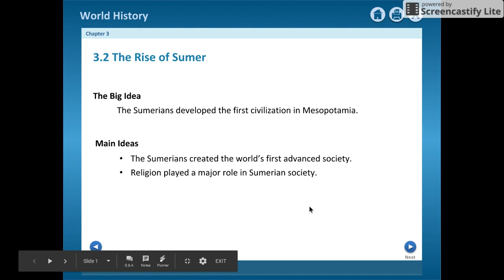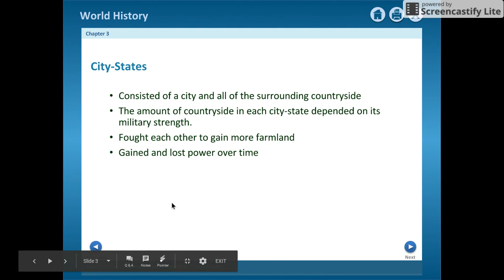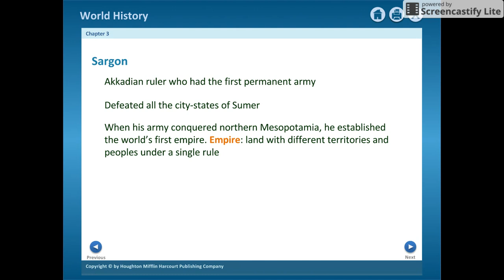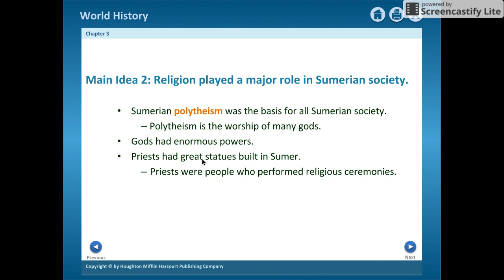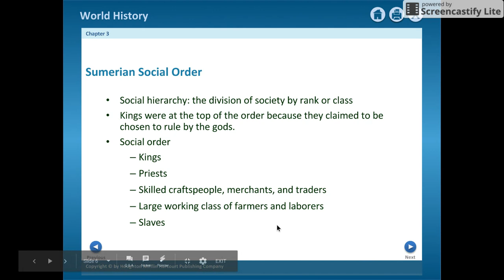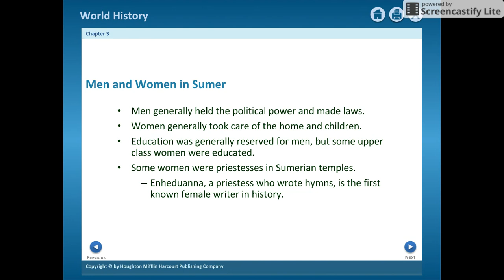3.2 The Rise of Sumer